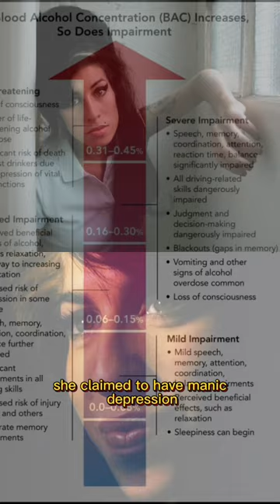Amy Winehouse - too much fame?